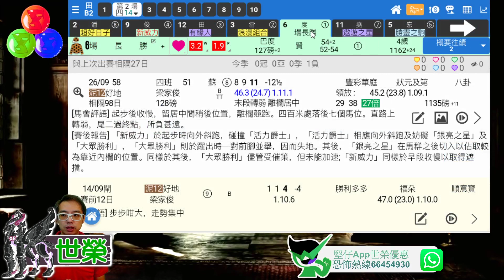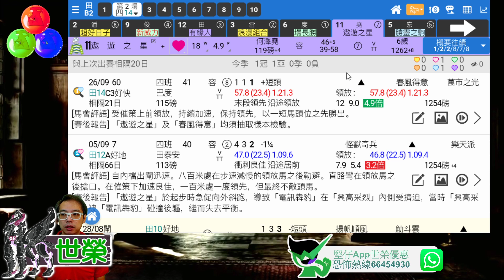🔔節目16🏇賽馬 世榮│【賽馬怪談鬼上身】(五)21.10.15│●【堅仔】世榮一齊聽，一齊驚●HKJC 賽馬貼士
有乜騎練特別有唔同安排? 下載【堅仔】賽馬APP，有我世榮同你週五凌晨，同你一齊聽，一齊驚！